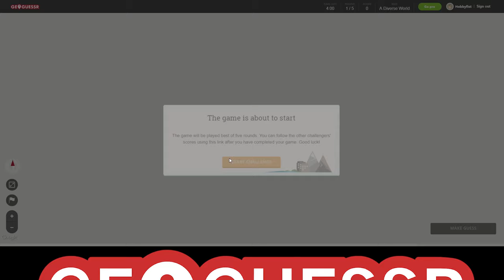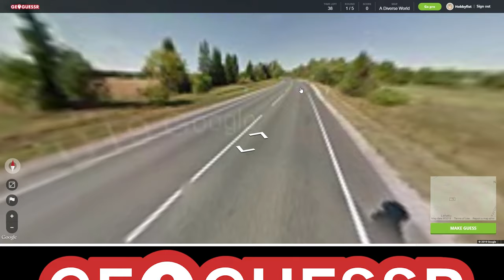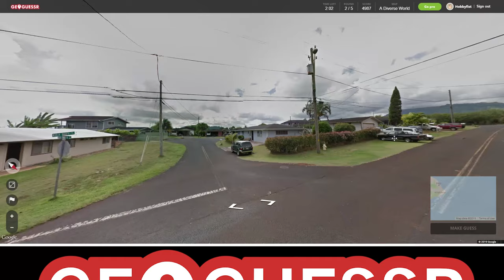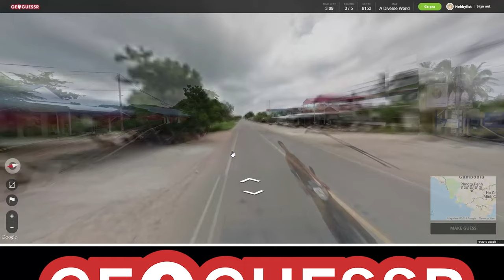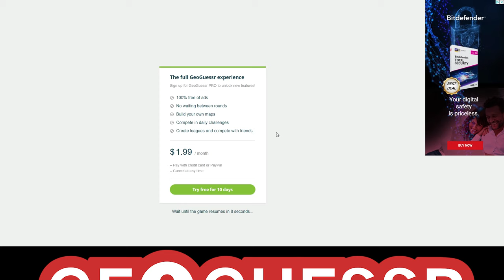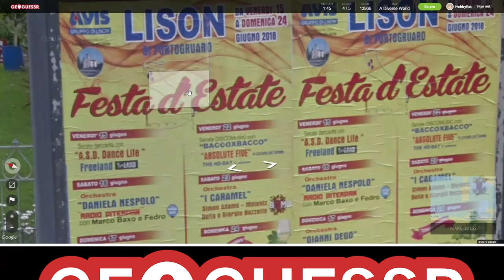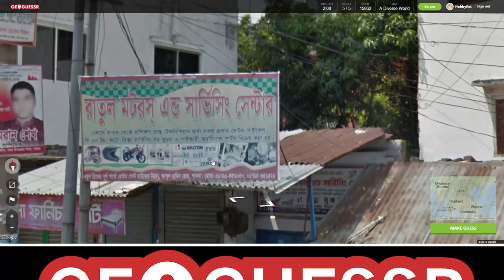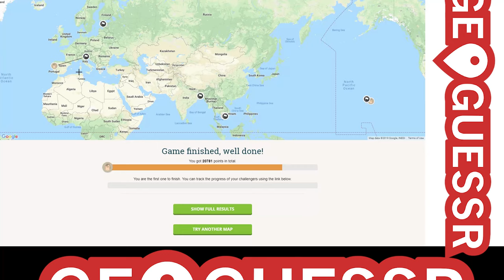Hobbyfist Geoguessr - [Part 216] Por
Taly